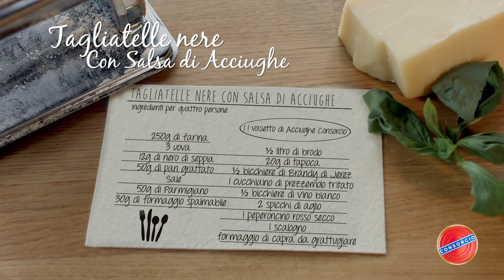Tagliatelle Nere con Salsa di Acciughe